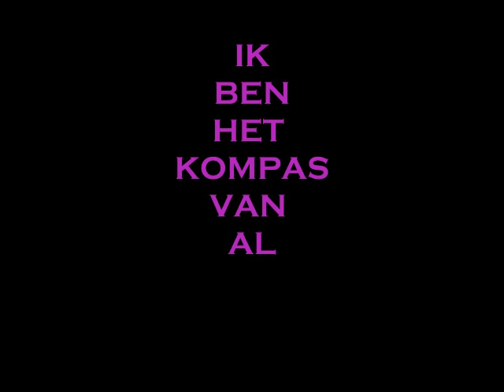IK BEN HET KOMPAS VAN AL JE WINDSTREKEN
uit de literaire theatervoorstelling IN HET DOOLHOF VAN GEVOEL  door   JAN SLAGTER  de tekst  IK BEN HET KOMPAS VAN AL JE WINDSTREKEN... dit was de eindtekst met een passievolle dans tot besluit